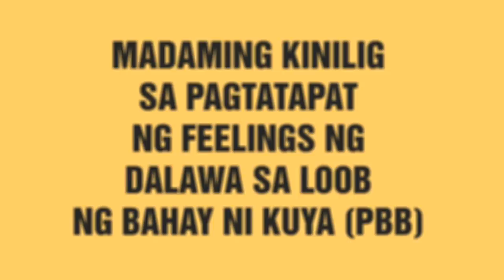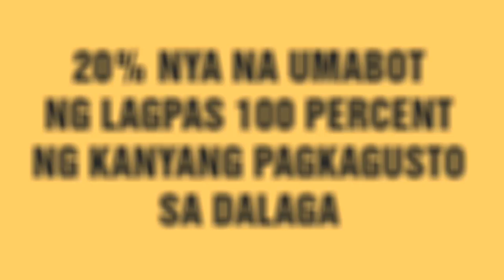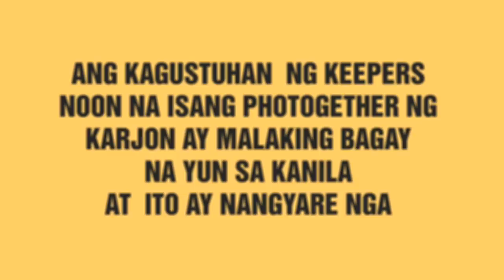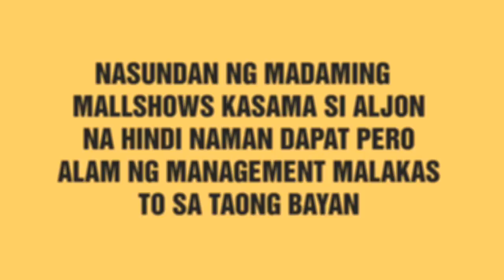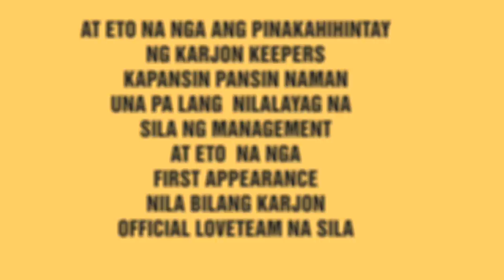KARJON ( aljon and karina ) OFFICIALLY LOVETEAM NA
Sa dami ng nangyare sa karjon keepers
Eto na nga nabigyan na sila ng pagkakataon magduet at eto ang first ever appearance nila bilang KARJON sa iwantasap